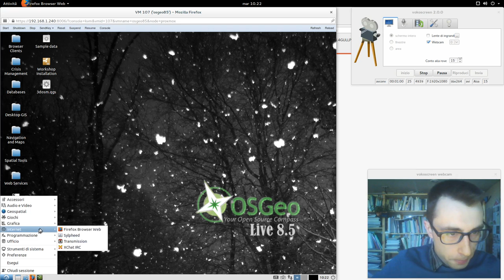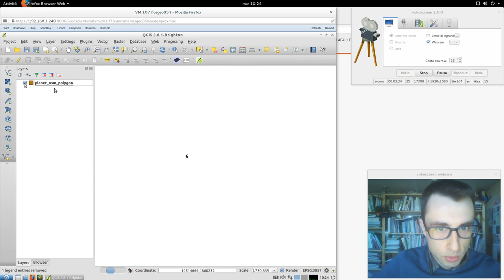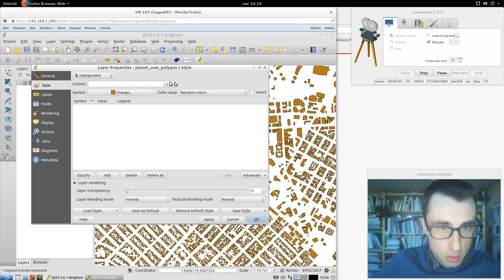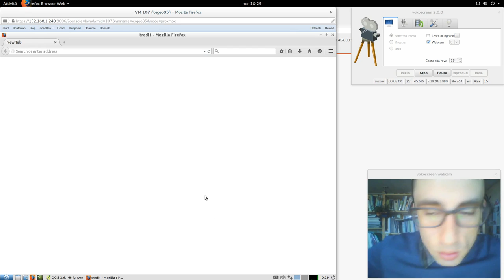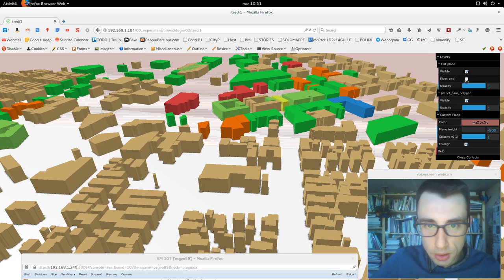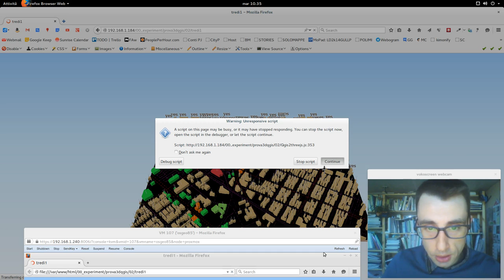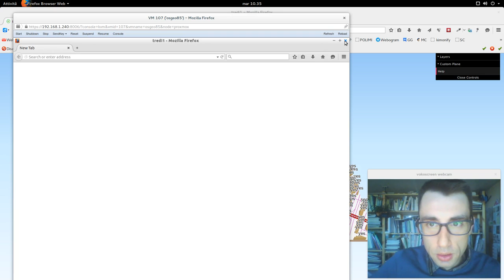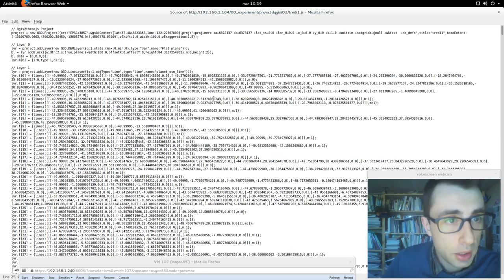Crea una mappa 3d con QGIS 2 treeJS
Sto provando OSGeo live versione 8.5, uscita pochi giorni fa. Interessanti aggiornamenti tra cui GRASS 7.0 e QGis 2.6. Come sempre tutto virtualizzato! Ho provato questo plug-in QGIS2treeJS che permette "stunning 3D visualisations" che si possono caricaricare su qualsiasi hosting web e vederle attraverso il proprio browser. Come dati di esempio per il tutorial ho usato quelli presenti nella nuova versione di OSGeo, di OpenStreetMap che hanno finalmente cambiato città. Questo plug-in è molto intuitivo da utilizzare e permette di avere dei risultati in breve tempo.

Riferimenti QGIS 2 treeJS